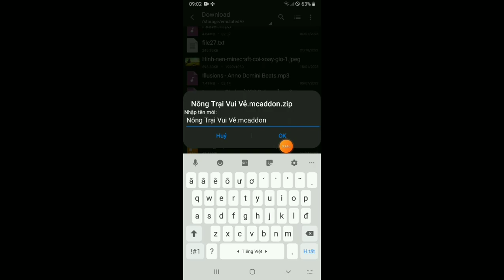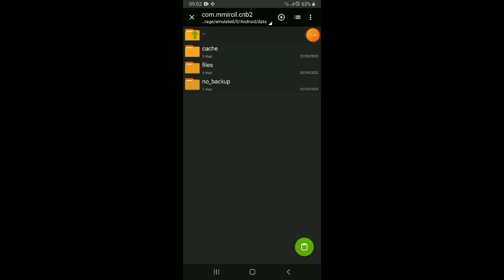Addon Nông Trại Vui Vẻ Cho Crafting And Building - Happy Farm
Cre addon : Sun Team